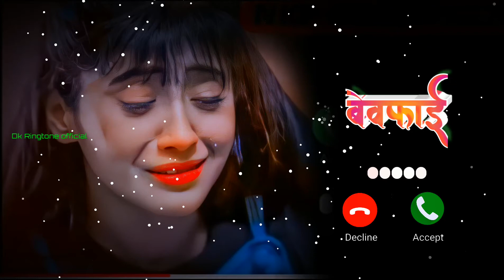Best#🎤Superhit sayari# 2022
Music

Artist

Singer

Writer

Company

Music Diyarector